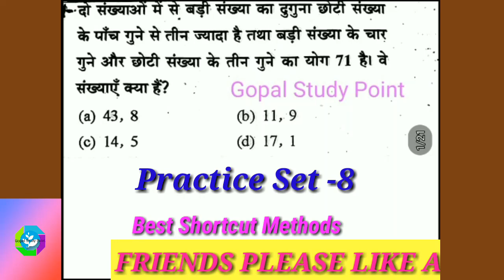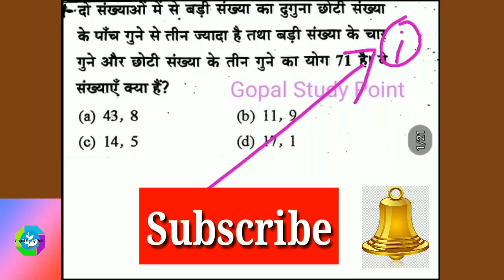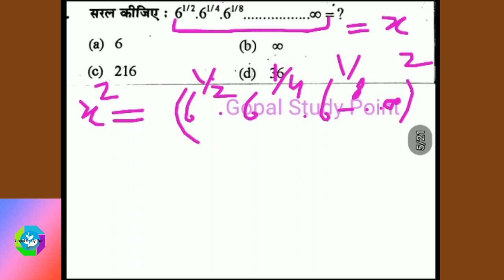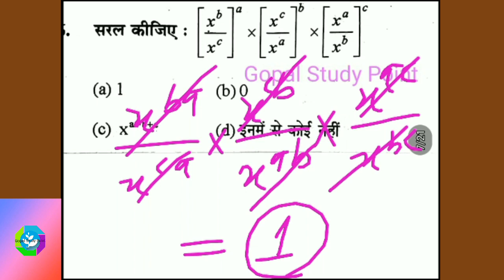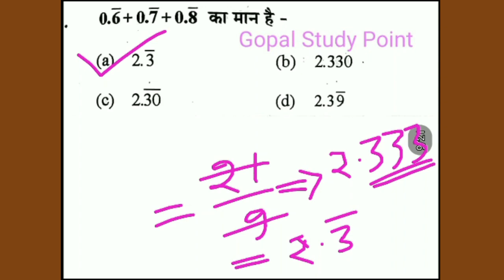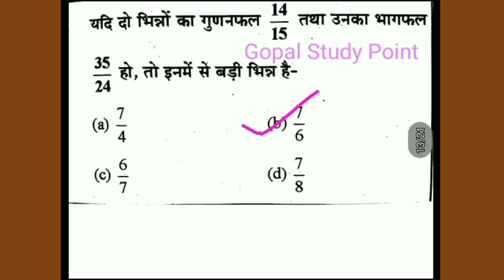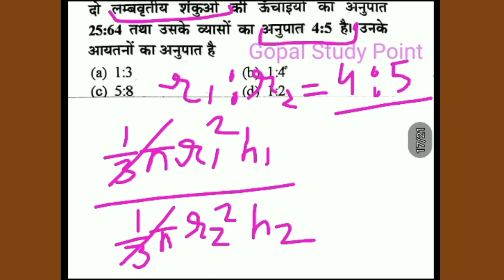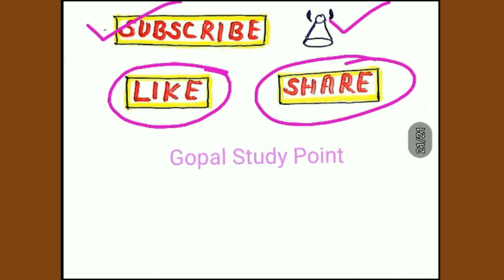# 8 Practice Set/Maths (गणित)//BEO/Super TET/CTET/TET/BEO UPPSC/khand shiksha adhikari test series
Hello Friends
यदि आप Competition exam ,UP TET/ALL TET EXAM 2020/CTET 2020/Teaching  exam/DSSSB/KVS and others की तैयारी कर रहे हो तो हमारे चैनल को subscribe जरूर करे, और साथ की साथ घंटी के निशान को भी दबाना है जिससे आपको सभी वीडियो की जानकारी मिल सकेगी सबसे पहले।
for more viieos links given below:-
1-BEO 2020/SUPER TET/CTET-2020/ALL TET/सभी GS and Maths की वीडियो को देखने के लिए यहाँ CLICK करे।
3-UP TET 2020CTET-2019/ALL TET/सभी MATHS(गणित ) की  pedagogy ki वीडियो को देखने के लिए यहाँ CLICK करे।
5-UP TET 2020/CTET-2020/ALL TETहिंदी की सभी topic wise वीडियो को देखने के लिए  यहाँ CLICK करे।
6-UP TET 2020/CTET-2020/ALL TET  हिंदी Pedagogy की सभी topic wise वीडियो को देखने के लिए  यहाँ CLICK करे।
7-UP TET 2020/CTET-2020/ALL TET विज्ञानं and pedagogy की सभी वीडियो को देखने के लिए  यहाँ CLICK करे।
8-UP TET 2020/CTET-2020/ALL TET/पर्यावरण अध्ययन and pedagogy की सभी topic wise वीडियो को देखने के लिए  यहाँ CLICK करे।